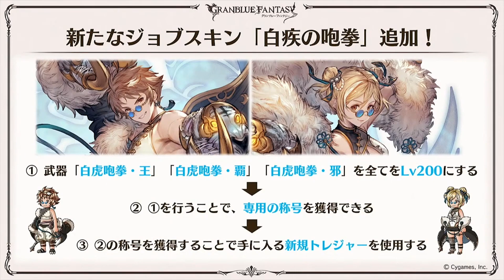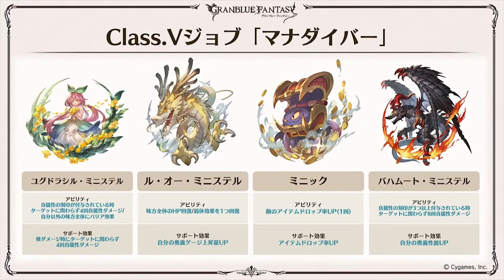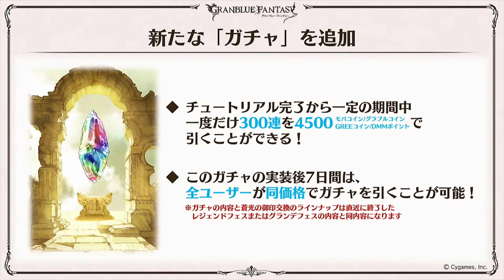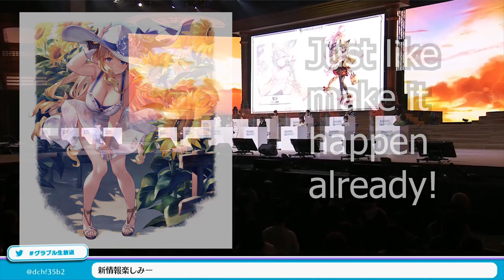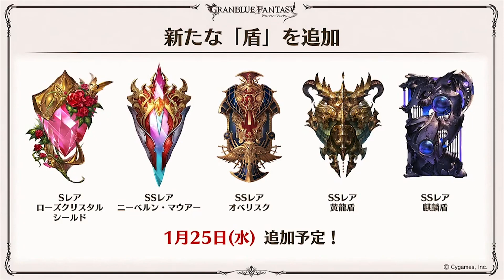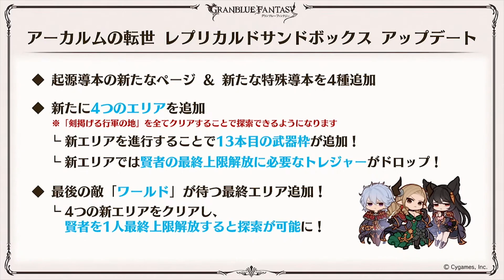GBFes 2023 Recap! - Granblue Fantasy 【グラブル】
A bit ahead of schedule, but still filled with plenty of news!

I opened a Discord Server if you'd like to chat or hang out